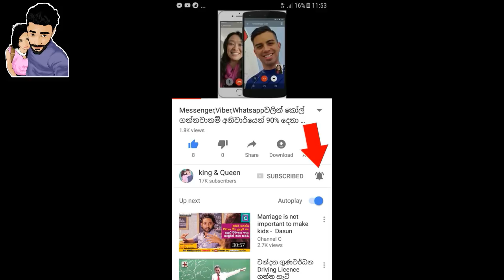රාජකාරි වෙලාවෙන් පවා බැහැරව හිටපු පොලිස් නිලධාරියා මාස තුනේ බිළිඳාට කරපු දේ ලෝකයේම අවධානයට ලක් උනා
Video එක බලලා ඔයාගේ අදහසත් පහතින් කමේන්ට් කරන්න